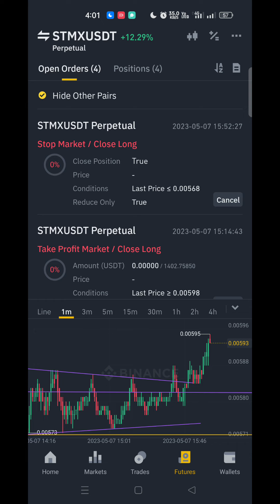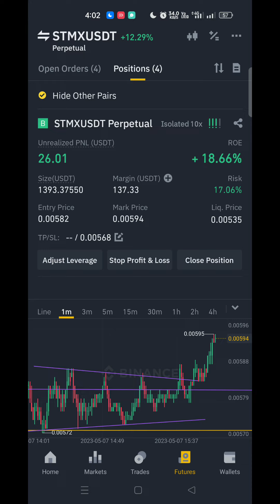VIP Signals💎 හා සම්බන්ධ වීමට description එකේ link එකට ගොස් VIP කියල මැසේජ් එකක් දාන්න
VIP Signals💎 නව කණ්ඩායම හා සම්බන්ධ වීමට මේ link එකට ගොස් VIP කියල මැසේජ් එකක් දාන්න